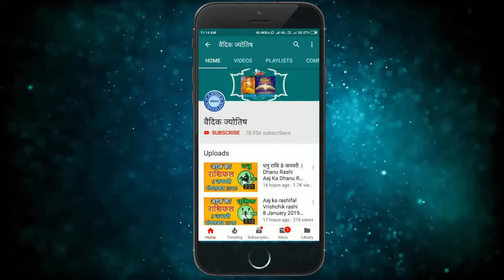कर्क राशिफल 9 अगस्त 2024 | Kark Rashifal 9 August 2024 |Kark Rashi Aaj Ka Kark Rashifal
Cancer Horoscope 9 August 2024
Kark Dainik Rashifal 9 August 2024
Aaj Ka Rashifal
Todays Horoscope

9 tarikh ki Kark rashi
aaj ka rashifal Kark rashi
Kark rashi 9  August 2024
9  August Kark rashi
Kark rashi August 2024
Dainik Rashifal
Horoscope Astrology
Horoscope In Hindi
Vedic Astrology

9   अगस्त   कर्क राशि
आज का राशिफल कर्क राशि
कर्क राशिफल

9 february Kark rashi aaj ka rashifal